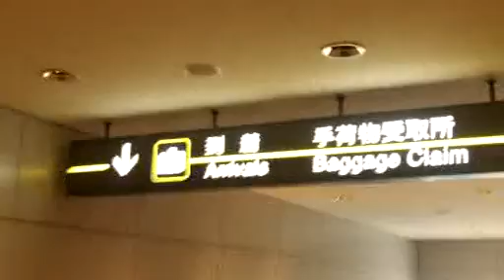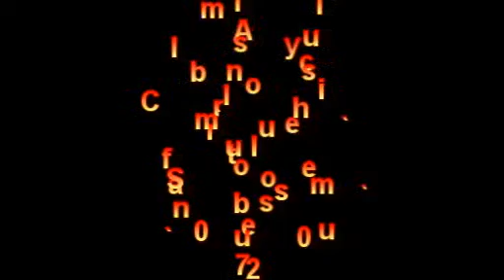Nozawa onsen March 8-28th 2014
3 week snowboard trip to Nozawa onsen